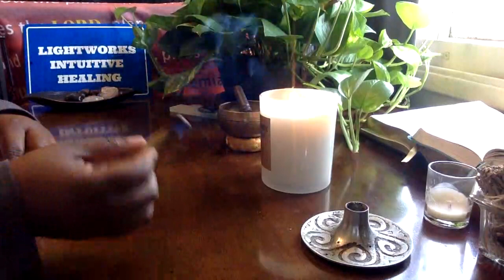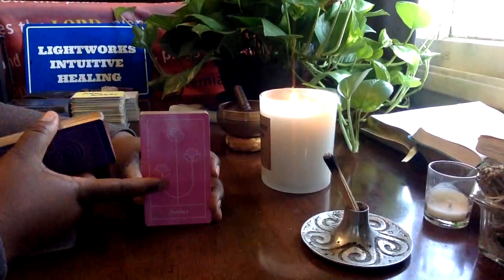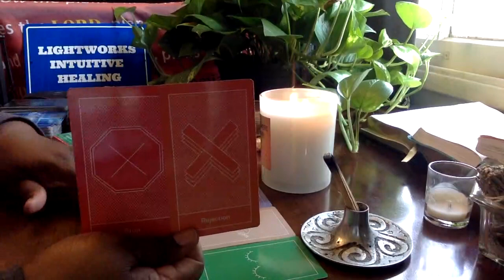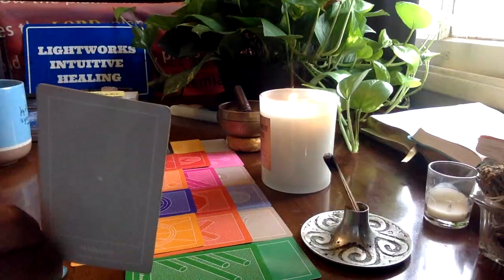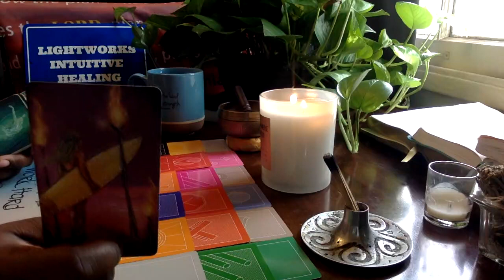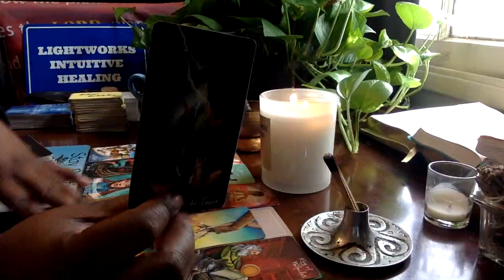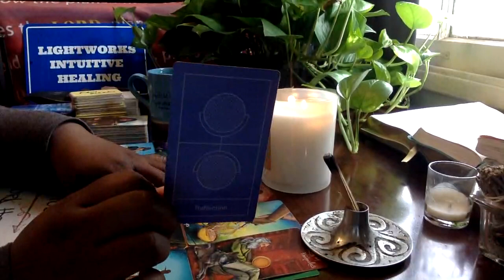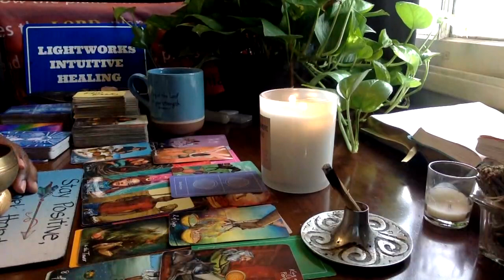THE MOST HIGH IS TALKING TO YOU TODAY!!! ARE YOU WILLING TO LISTEN???